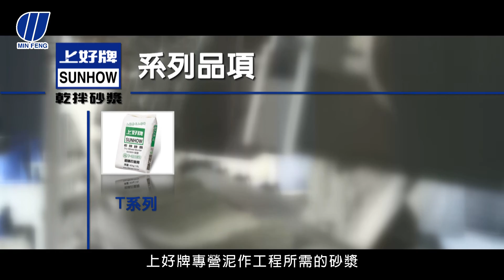民峰實業 MIN FENG - 公司簡介 Company Profile | 普拉瑞斯創意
工地上有三個石匠，有人問他們在做什麼。
第一個石匠說：「我在堆石塊。」
第二個石匠邊敲邊回答：「我在砌一座牆。」
第三個石匠抬頭仰望，眼中閃爍著夢想的光芒，
他說：「我在蓋這座城市中最雄偉的建築。」

西元1978 年，民峰 ) 在大安溪畔紮根，提供全國品質最好的砂石原料作為建設使用，和台灣經濟一同成長，發展至今，旗下擁有預拌、砂石、營建、建材、瀝青等事業部，滿足各個面向的建設需求。從交通建設、能源建設、公共設施、民用住宅、休閒建設、瀝青工程，民峰無時無刻與您同在。